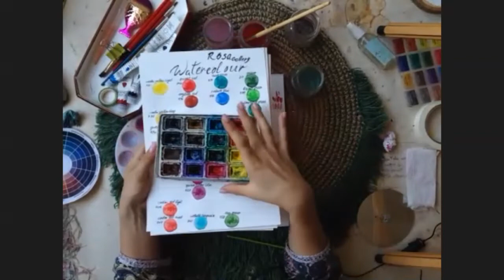Акварель, Вода і Пігмент - Арт Урок Наживо 1.04 (запис)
Вітаю тебе у моїй Майстерні!
Paint&Craft with me! Малюй і Твори зі мною!
Давай разом додамо фарб в життя!

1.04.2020 проходив Арт Урок Наживо - Акварель, Вода і Пігмент- хочу поділитися записом цього ефіра, звук та картинка не така якісна, як я знімаю відео уроки  - так як це ефір онлайн, проте пробуйте, навчайтеся, створюйте, досліджуйте!

Також на цьому профілі можеш просто підтримати мене та мою творчість - підписавшись на мінімальну щомісячну допомогу моїм проектам або на дорожчу підписку і отримаєш доступ до довгих та еклюзивних відео уроків та майстер класів.
Або ж можете підтримати мене на будь-яку зручну суму для вас на карточку - 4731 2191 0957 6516
З тобою мої творчі ідеї та бажання додати фарб в життя здійсняться швидше!

Друзі, слідкуйте за новинами на моїх сторінках та приєднуйтеся до нових прямих ефірів, давайте разом творити! Прямі ефіри проходять на Zoom - Головне, уважно слідкуй за анонсом розкладу на моїх сторінках.

Коментуйте, присилайте фото ваших результатів - запитуйте питання.
Вказуйте теми, техніки, матеріали, які вас цікавлять - щоб я могла стоворити для вас корисні відео уроки.
Зв'язатися зі мною:
NovikovA Paint&Craft